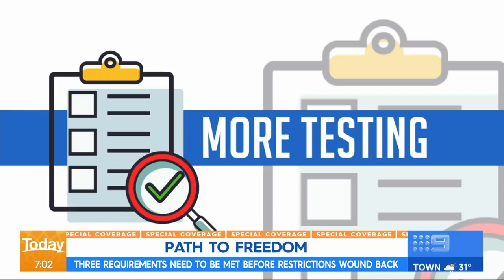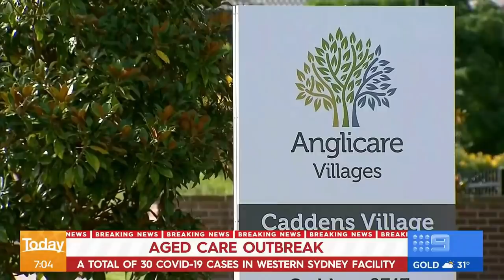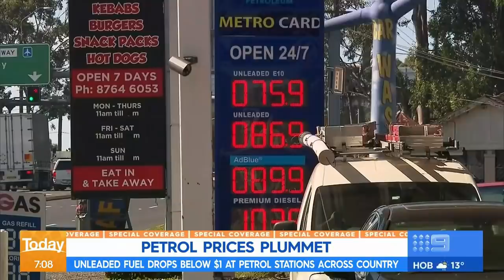Coronavirus: Path to easing restrictions, Future of schools | Nine News Australia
The national cabinet has outlined a set of three conditions, which must be met, in order to deem it safe to ease Australia's current restrictions around COVID-19.